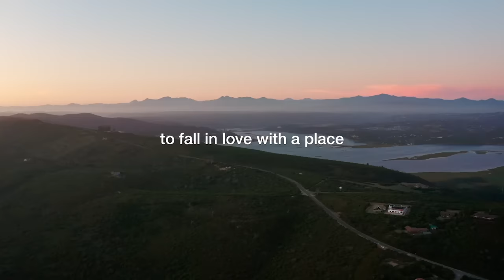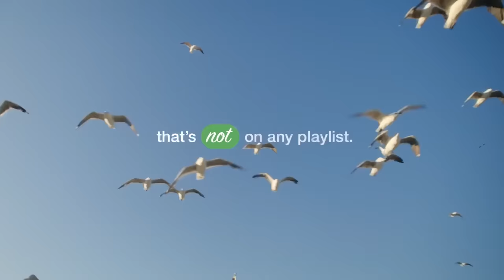With love from the Locals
Using locals from around the Cape’s regions, the campaign showcases selected protagonists doing the activities they love best. Sharing their insights and first-hand stories of the hometowns they live in and love - inviting fellow South Africans to come and experience their neighbourhoods and small towns - the short videos come together in a hero trailer, beautifully demonstrating the world-class yet affordable experiences to be enjoyed in the Western Cape by all.